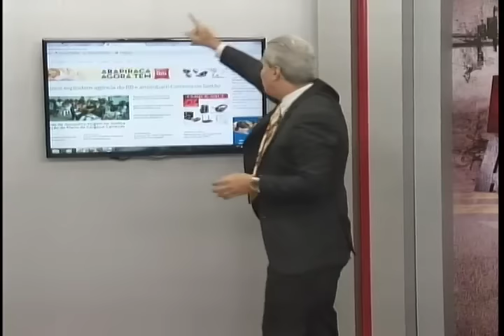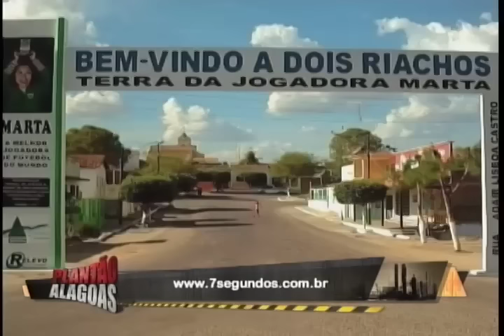BOLETIM 7 SEGUNDOS